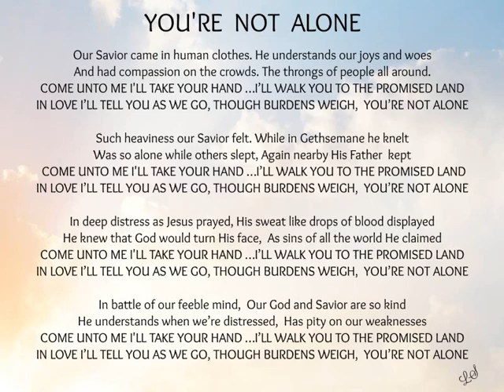YOU'RE NOT ALONE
A Jocelyn melody ("i just made it up!!!") to the words, I penned as facing mental health struggles.